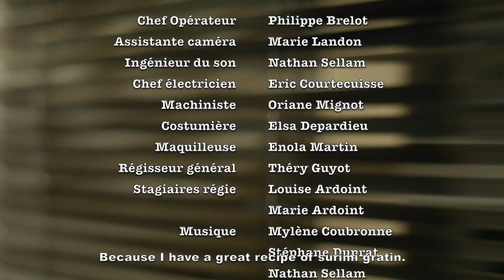Une Affaire Express (An Express Case)